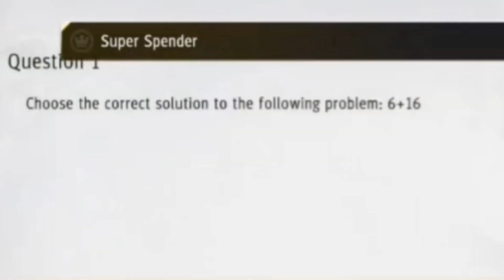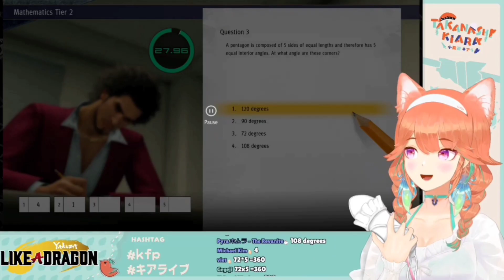Kiara Vs Math | Hololive EN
Art in Thumbnail by Soranana